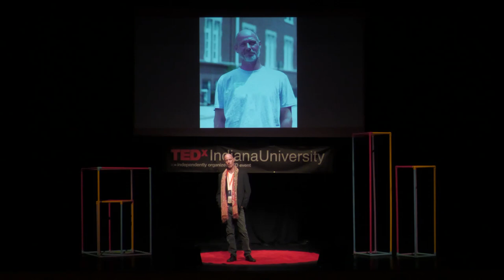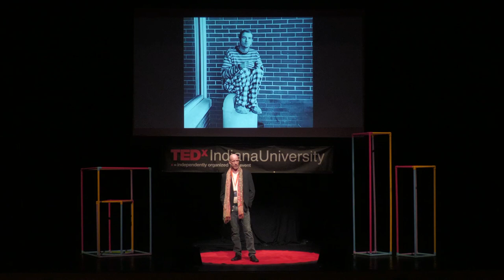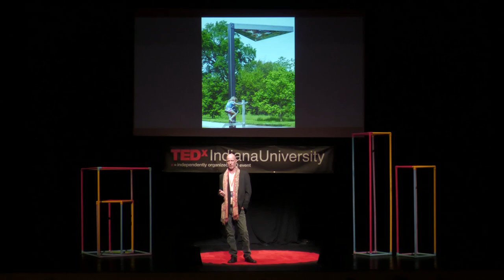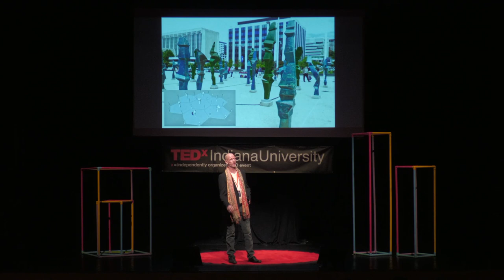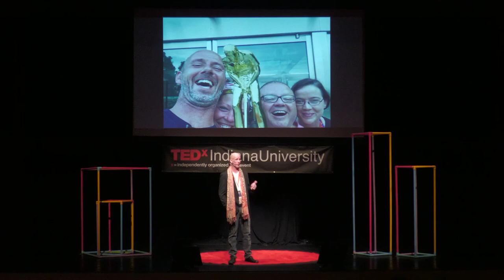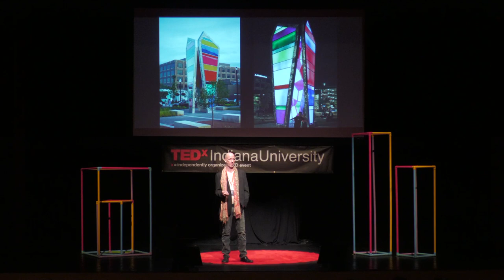The Self-Fulfilling Prophecy of a Relentless Risk Taker | Quincy Owens | TEDxIndianaUniversity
Quincy Owens shares how his life journey, family, and values have informed his artistic endeavors. Throughout his life, taking risks and pushing himself out of his comfort zone have been integral to his creative process. By prioritizing interaction and innovation, Owens aims to bring a bit of play into the lives of everyone who experiences his art.
Being open to different kinds of creative processes has resulted in fruitful artistic partnerships across disciplines and has allowed him to create monumental public displays of art for many different communities across Indiana. Quincy Owens is an Indianapolis based sculpture artist and painter. He has work on display in public spaces in Indianapolis and his work has been displayed across the US as well as in other countries. He grew up in a region of Indiana where flat rural land transitions sharply to rolling hills. This transition from one dynamic to another has inspired his work ever since and the majority of his major works originates from the concept of shifting, corresponding, and contradicting systems. Having worked as both a teacher and as a freelance artist, as well as being a husband and Father of five, Owens places the creativity/ curiosity he has experienced in his own life into his vibrant works of art. With the end goal of his artwork being honesty, Owens has been
recognized in art competitions as well as by the Indianapolis art community. He works with the Harrison center of Indianapolis to share his work and share a playful perspective on life. This talk was given at a TEDx event using the TED conference format but independently organized by a local community.